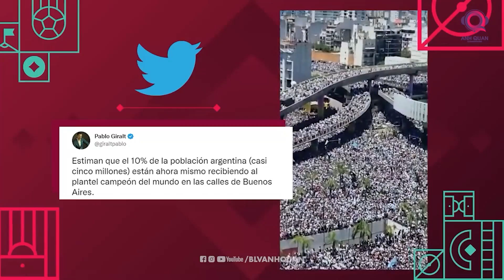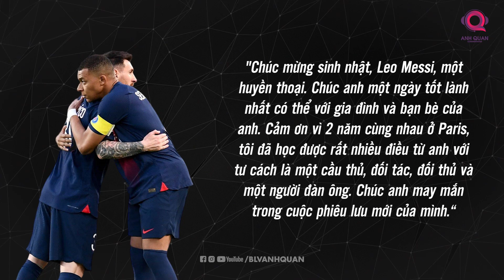THE LOCKER ROOM | NĂM ĐẸP NHẤT TRONG SỰ NGHIỆP CỦA LIONEL MESSI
Hơn một năm trước, khi Messi bước sang tuổi 35, chúng ta nói về câu chuyện thời gian không còn dư dả để theo dõi Messi nữa và chúc anh sẽ đạt được thêm những điều mong muốn. Để giờ đây, đó có thể là một năm chẳng thể nào quên của Lionel Messi trong cả sự nghiệp của mình.
Đây là câu chuyện của The Locker Room, về một năm tuyệt vời của Messi, về tuổi đẹp nhất của anh kể từ khi gắn liền với quả bóng tròn.